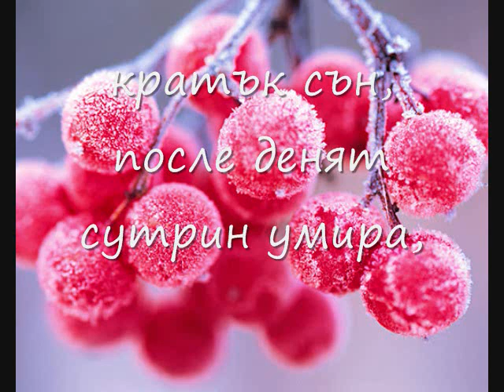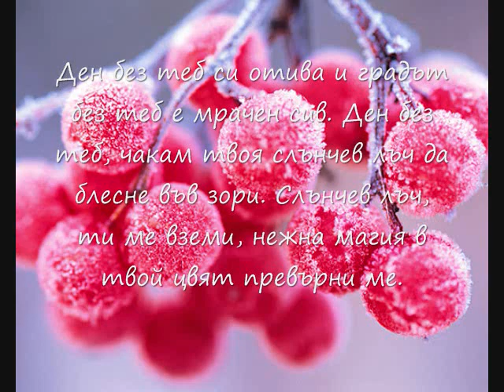AKAGA DEN BEZ TEB